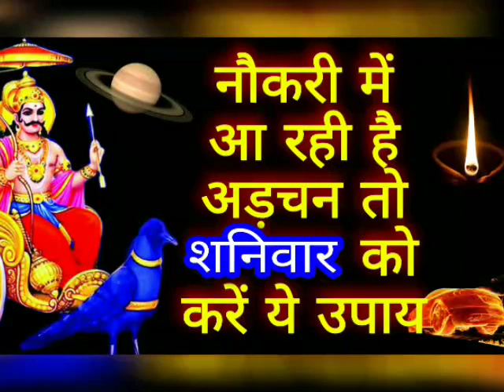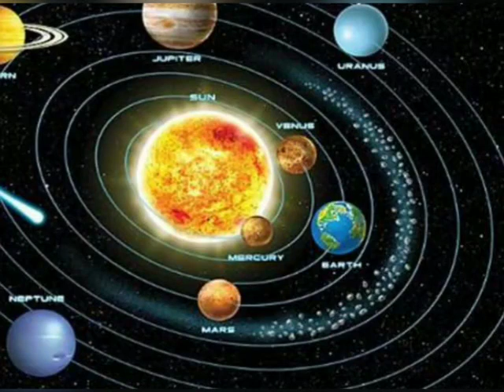नौकरी में आ रही है अड़चन, तो शनिवार को करें ये उपाय ॥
प्रणाम/Pranaam Viewers,
आप granddharmasanmarg.com लिखकर सर्च भी कर सकते हैं |
धन्यवाद

प्रणाम/Pranaam Viewers,
धन्यवाद